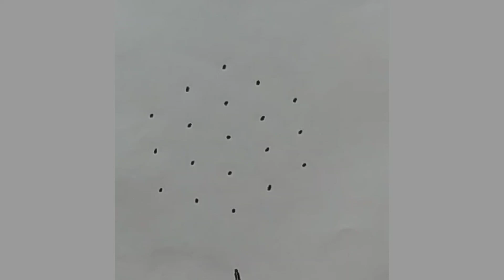sravana masam special rangoli 🌺vinayaka chavithi muggulu 🌺Traditional kolam 🌺simple margazhi muggulu